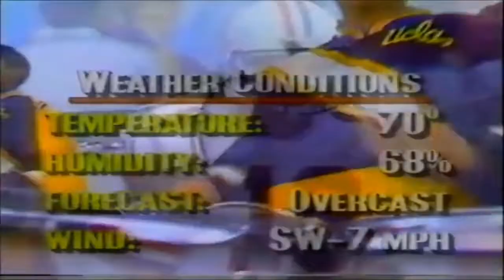1986 Arizona @ UCLA One Hour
The UCLA Bruins don't look anything like the Rose Bowl Champions of 1986.  Their offense cannot get untracked and their defense, while opportunistic has not been exactly dominant.  Arizona, on the other hand, has been extraordinary through five games and figures to maintain the Pac Ten lead with a win.  QB Ortega Jenkins has orchestrated a productive offense in leading the Cats to an 11th national rank.  It's an overcast day in Southern California so sit back, relax, and enjoy a highly competitive Pac Ten matchup from the Rose Bowl.